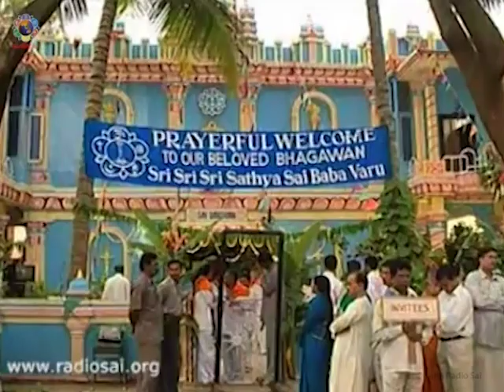1267 - Prasanthi Mandir Bhajans Vol - 8 | dailyprayers | Sri Sathya Sai Bhajans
“For an example, take a tree. It is full of birds. They make a mess all over. How to get rid of these noisy ones? You should clap loudly. Similarly, in this tree of life, there are birds of desire. The heart, therefore, becomes dirty. In order to cleanse it, do devotional singing (bhajans).”

Prasanthi Mandir Bhajans Vol - 8 helps us to connect to our dear most Lord Sai within! Clap loudly and sing along to this playlist of exclusive vibrant bhajans to immerse yourself in devotion and bliss!

00:00 - Omkaram (3 Times)
00:27 - Lambodara Jaya Gajanana
04:40 - Hari Om Namo Shiva Shakti Namo
07:42- Giridhara Gopala Sai Giridhara Gopala
10:22 - Jai Santoshi Maa
13:25 - Allah Allah Karo Pukar
16:07 - Jaya Ho Jaya Ho Lingeshwara
18:21 - Om Namo Bhagavathe Vasudevaya
21:28 - Vitthala Hari Vitthala
24:15 - Rama Lakshmana Janaki Jai Bolo Hanuman Ki | In His Divine Voice
27:10 - Arati